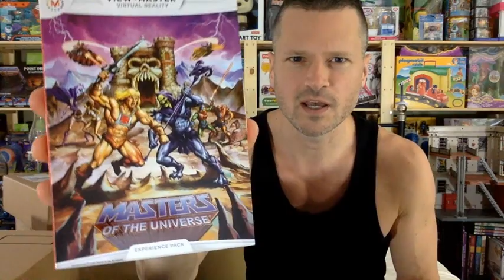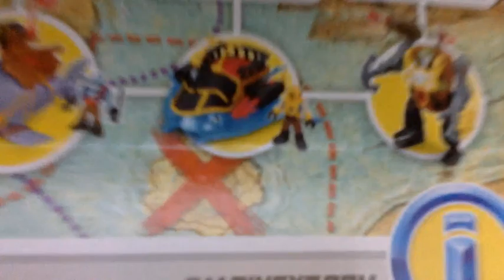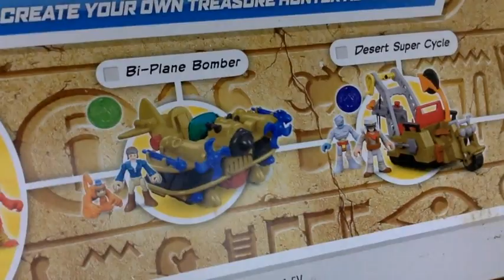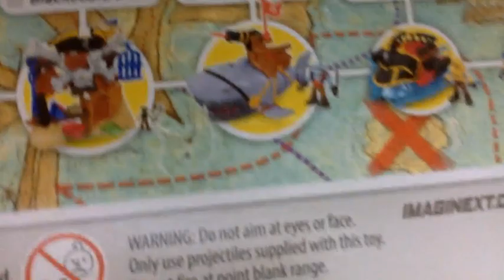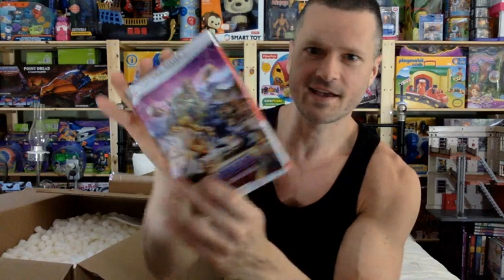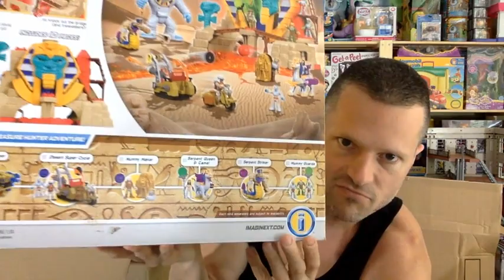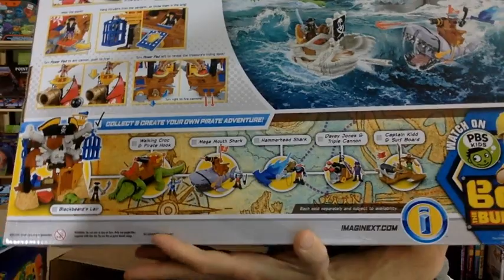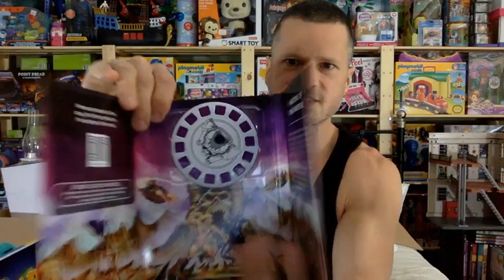Hunks, Hunts & Hauls Episode 41: LIVE Epic Mattel & Fisher Price Shipment!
included inside: Monster High, Ever After High, imaginext, skeletor, masters of the universe, Loving Family, Barbie and more!

Jason Howlett
Suite 204
3-1750 The Queensway
Etobicoke, ON
M9C 5H5
Canada